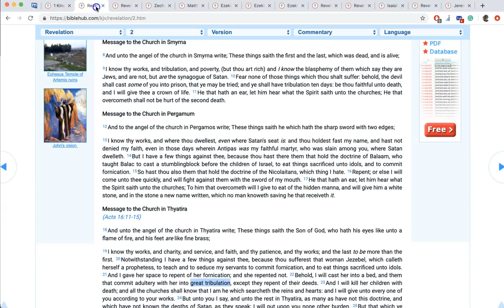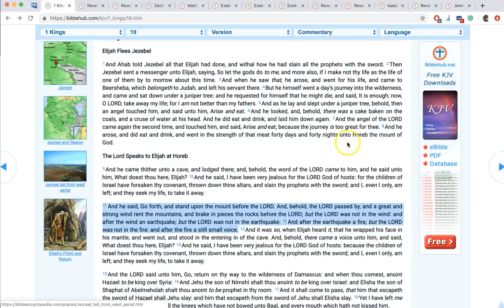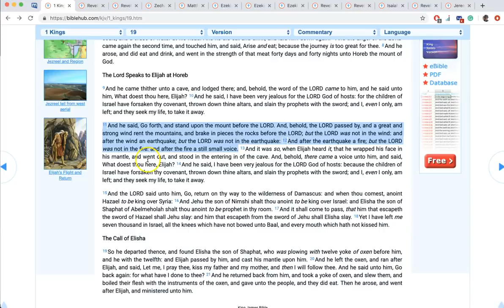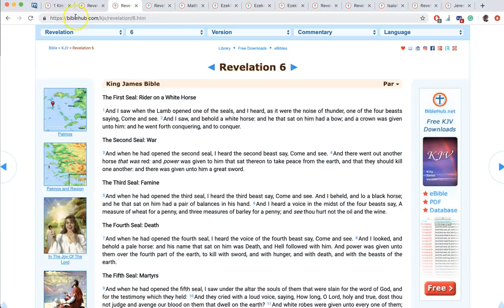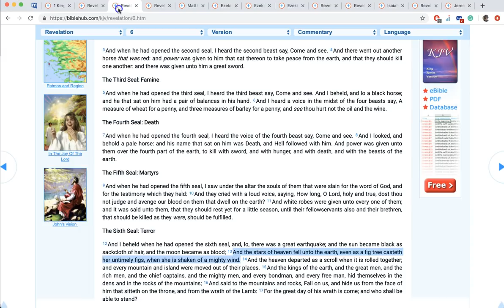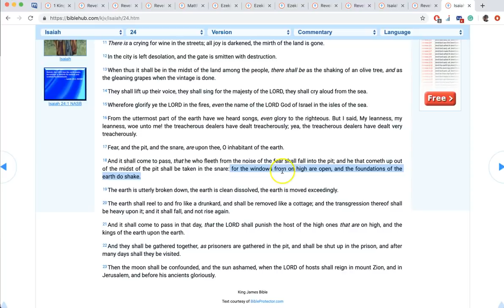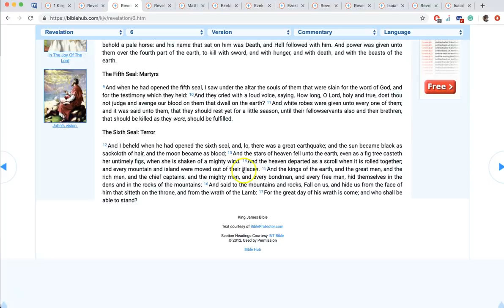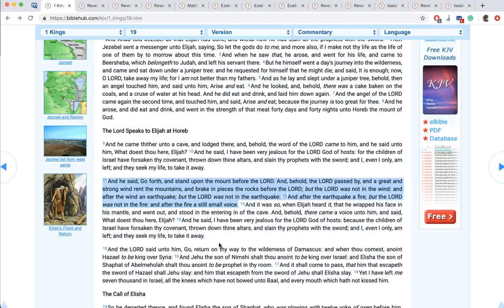This is the day of the Rapture: Elijah, the wind, the earthquake, and the fire! You ready?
Praise the LORD! God is good all the time! I pray the Holy Spirit ministers to you through this teaching from 1 Kings 19. God bless you forever and I love you! Amen!